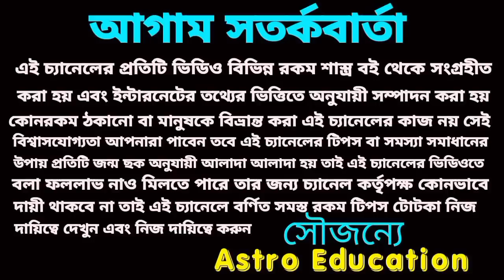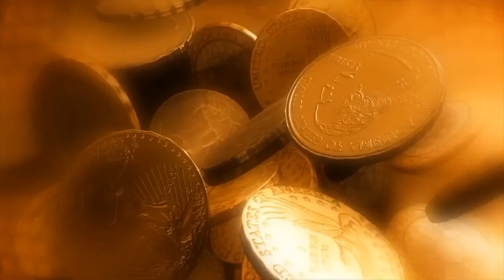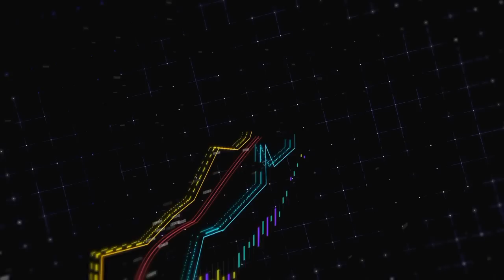290 বছর পর মা মনসা দেবীর কৃপায় 6 রাশি কোটিপতি ও মহাসৌভাগ্যশালী!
290 বছর পর মা মনসা দেবীর কৃপায় 6 রাশি কোটিপতি ও মহাসৌভাগ্যশালী!